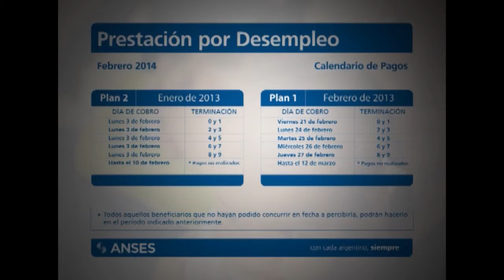ANSES PRESTACION POR DESEMPLEO